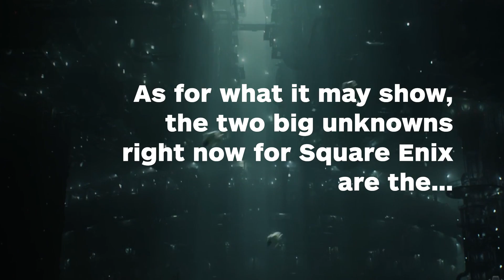Square Enix Announced E3 Conference Details - IGN News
Final Fantasy VII Remake? The Avengers Project? Square Enix announces its plans for E3 2019.